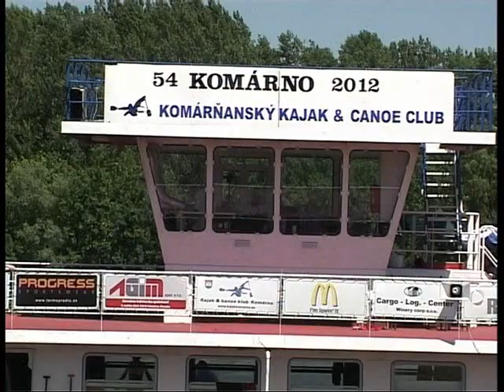54.rošník Veľkej ceny Komárna v rýchlostnej kanoistike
V mládežníckej bodovacej súťaži klubov zvíťazil Šamorín pred Komárnom